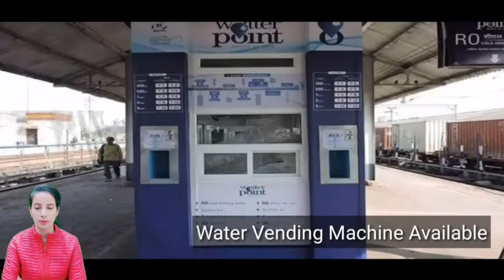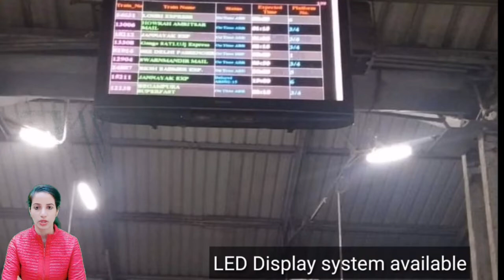Ratlam Junction Railway Station/RTM : Trains Timetable, Station Code, Facilities, Parking,ATM,Hotels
Ratlam Junction Railway Station/RTM : Trains Timetable, Station Code, Facilities, Parking,ATM,Hotel Neaby, Places to Visit, Trains Schedule, Train passing through, Facilities,  Retiring room,  cloak room, restaurants, Plateform, Zone, Division